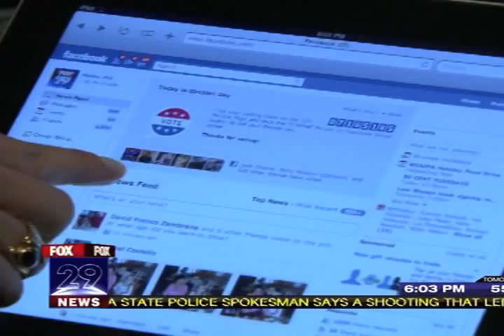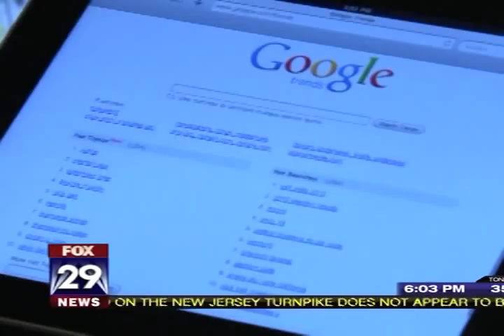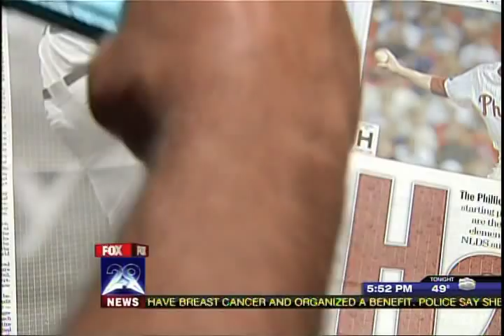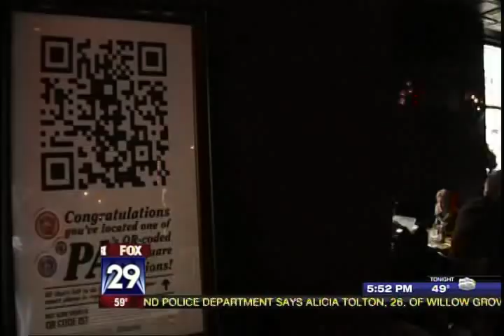Lauren Cohn Fox29 News